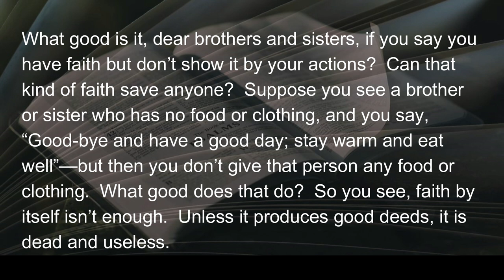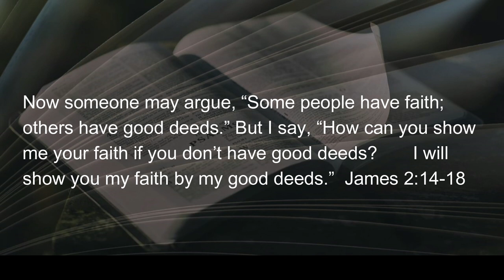070722 Unplanted Faith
Tertullian, a second-century church leader, is credited with the saying that the blood of martyrs is the seed of the church.  In that analogy it is simple to squeeze out a corollary, consistent with apostle James’ caution:  unplanted seeds of faith will produce...